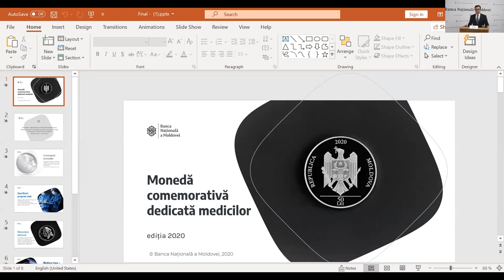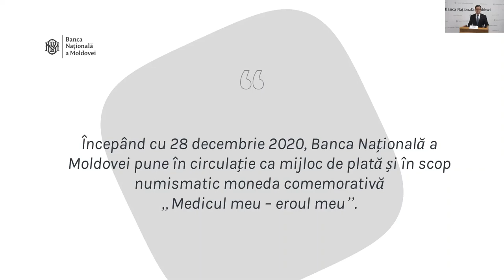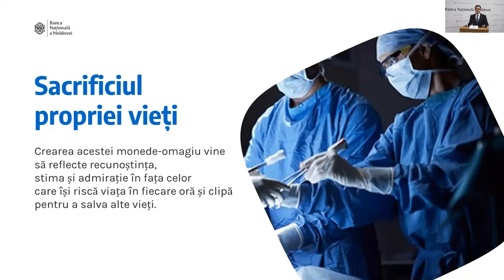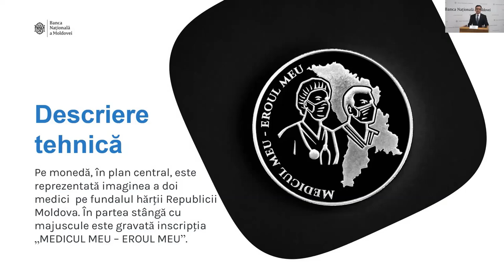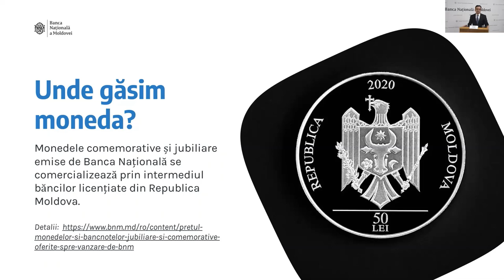Briefing de presă susținut de Guvernatorul Băncii Naționale a Moldovei, Octavian Armașu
Briefing de presă susținut de Guvernatorul Băncii Naționale a Moldovei, Octavian Armașu - 28 decembrie 2020